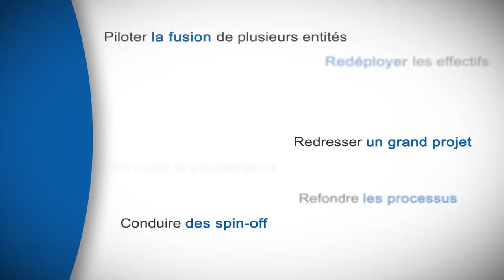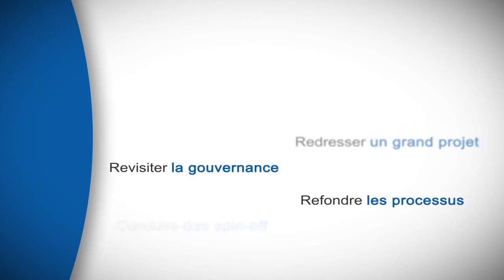Faire face aux caprices du patron [Michel Mondet]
Akeance Consulting TV, la chaîne du cabinet de conseil Akeance Consulting, et son programme d'émissions vidéo "Dire le non-dit", aborde avec audace et sans tabou les grands enjeux des entreprises et du management.

Aujourd'hui Xerfi Canal a reçu Michel Mondet, Président d'Akeance Consulting, pour parler des caprices des patrons.